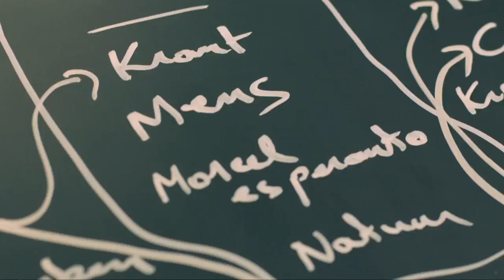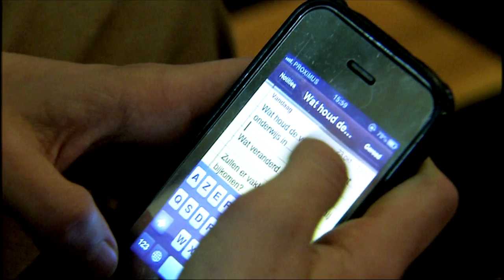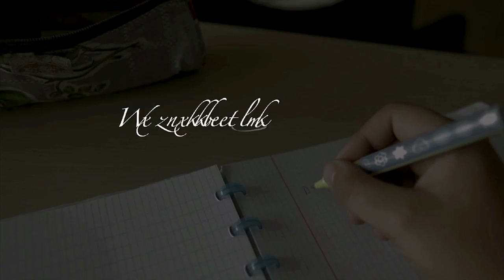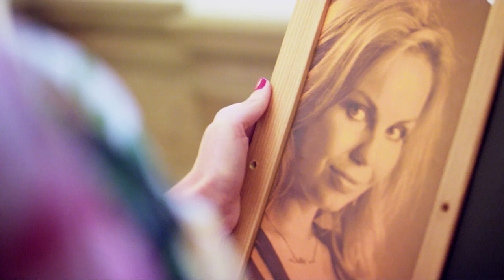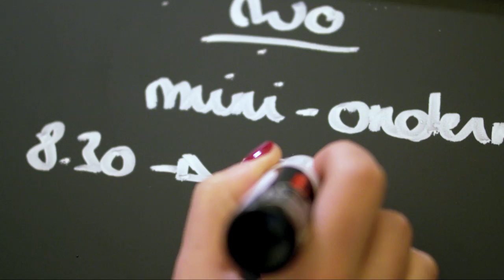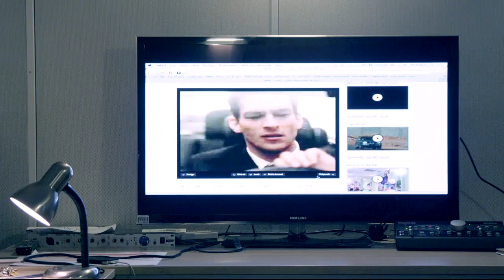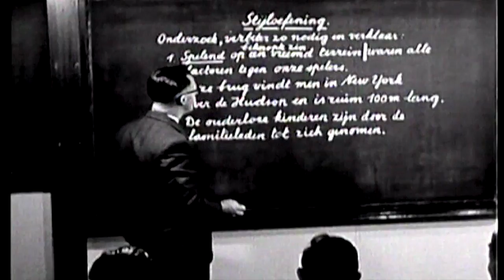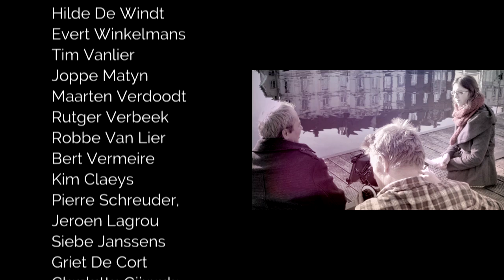Dit Is Vandaag - Onderwijs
Deze documentaire is is het eindresultaat van 'Dit Is Vandaag Onderwijs', een proefproject van VRT Onderzoek & Innovatie, waarbij manieren worden gezocht om de traditionele documentaire te vertalen naar de online wereld.